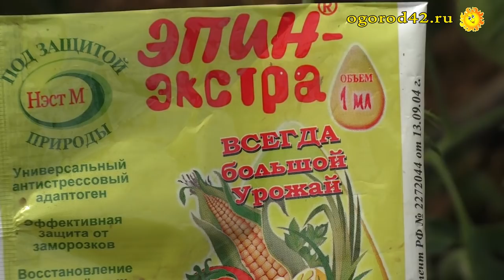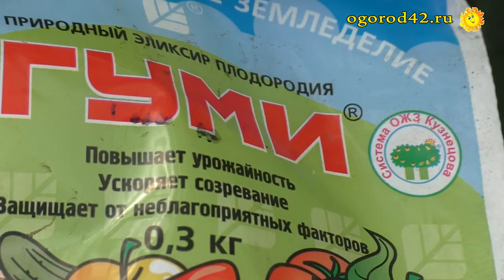Дешевые и эффективные удобрения. Подкормки томатов в июле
Людмила Филаткина не собирается отнимать у вас время попусту. Внекорневые подкормки эпином дважды за сезон дают хороший эффект. Попробуйте опрыскивать томаты по листьям таким раствором: несколько капель йода, янтарная и борная кислота (или бура) и гумат. А также подкормки под корень сброженной травой дают превосходный результат.